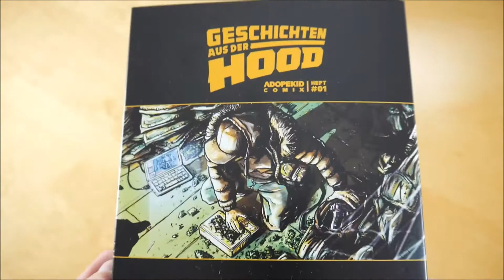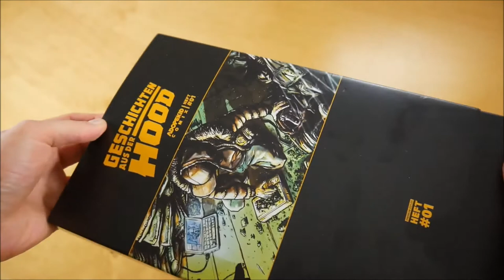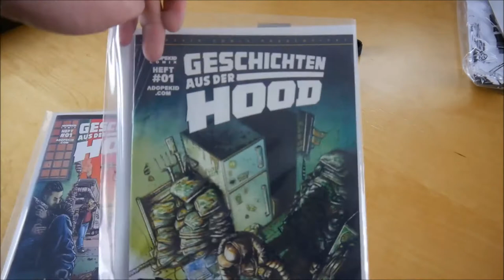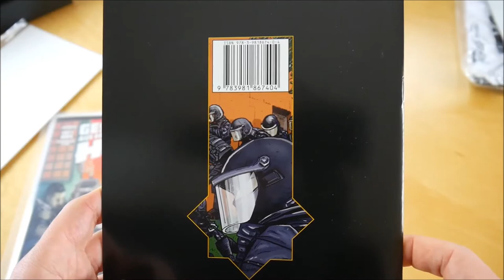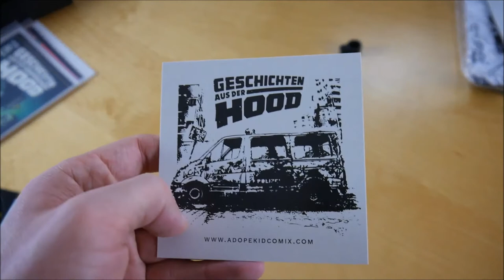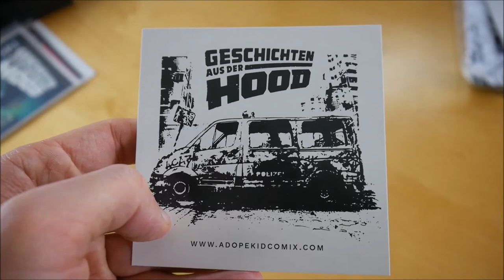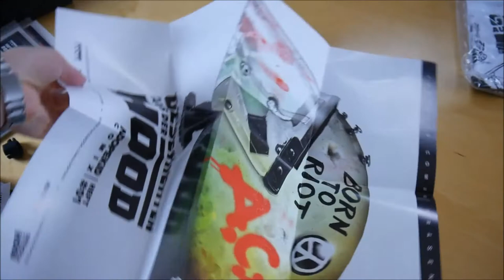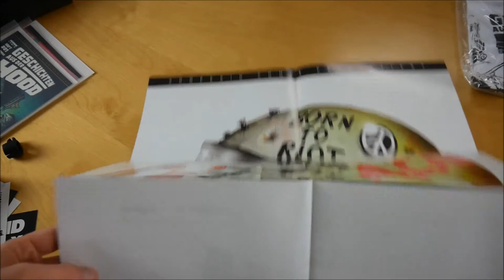Adopekid - Geschichten aus der Hood Box Unboxing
In diesem Video zeige ich euch die Geschichten aus der Hood Box von Adopekid.
► Hier könnt ihr den Comic kaufen:
Box: ausverkauft

►COMIC BOX INFOS
Adopekid – Geschichten aus der Hood
Release Date: 12/2017
Kaufpreis: 39,90 €

Geschichten aus der Hood Box Inhalt:
- Comic (Standard Edition)
- Comic (Premium Edition)
- Poster
- T-Shirt
- Papers & Tips
- Smokeey
- Sticker (4x)